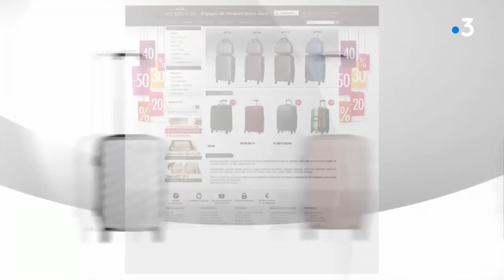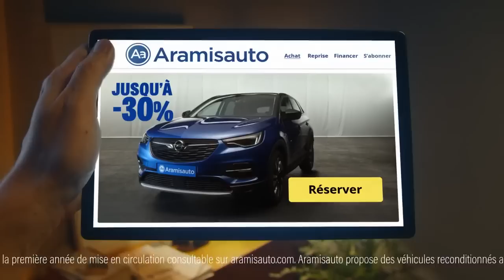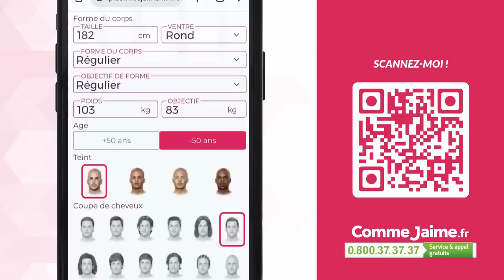Des chiffres et des lettres - Dimanche 12 mars 2023